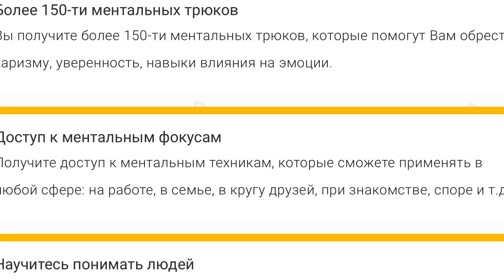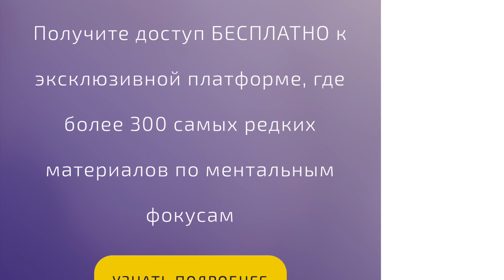УДИВИ СВОЕГО ДРУГА СУПЕР ФОКУСОМ! И ОН БУДЕТ В ШОКЕ))) В КОНЦЕ БУДУТ СОВЕТЫ! 1000 ЛАЙКОВ= КОНКУРС!